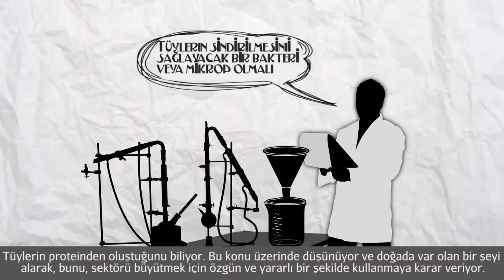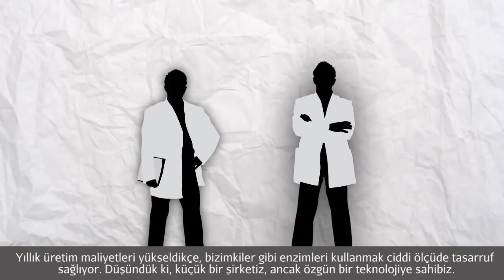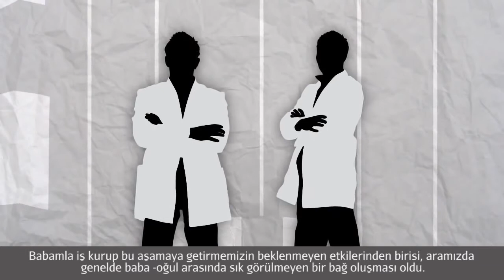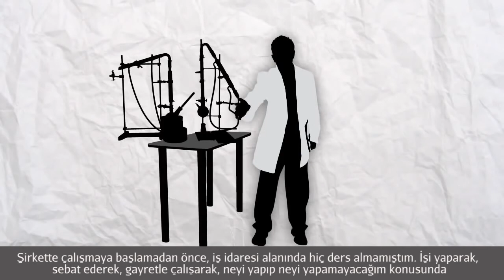Giles Shih - Bir Fikri İşe Dönüştürmek (Girişimcilik)